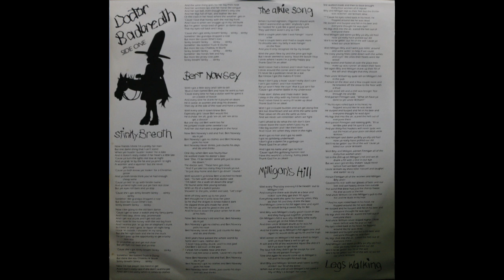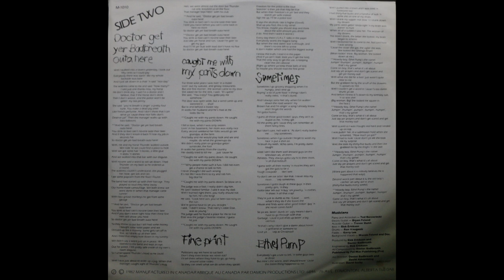Doctor Badbreath - Tourin' The Two Step (1982) [Complete LP]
Doctor Badbreath was a novelty character created by a local DJ named Randy Broadfoot, based in Edmonton, Alberta, Canada in the early 1980's.

Doctor Badbreath had a regional hit with the single Stinky Breath (B side: Sometimes) in 1982. Stinky Breath and Sometimes were released on the first, and only, Doctor Badbreath album, Tourin' The Two-Step, released in 1982 on the Edmonton based Damon Records, catalog number M-1010.

The album was deleted from the catalog by the late 1980's. As far as I'm aware, it was never released on CD and is currently only available as second hand copies of the original vinyl LP's.

If you like this one check out the Garry Lee & Showdown album which I have uploaded to the channel.. Garry Lee was involved in this album, along with other local session musicians.

1. Stinky Breath                                                                0:00
2. Bert Nowsey                                                                 3:49
3. The Alkie Song                                                             7:19
4. Milligan's Hill                                                                10:11
5. Legs Walking                                                                13:56
6. Doctor Get Yer Badbreath Outta Here                          16:43
7. Caught Me With My Pants Down                                  20:26
8. Fine Print                                                                       25:06
9. Sometimes                                                                     26:56
10. Ethel Pump                                                                    31:54

Album Credits:

Ted Borowiecki – piano, accordion
Bryan Feland – electric guitar
Trevor Dunn – acoustic guitar
Rick Erickson – bass
Ron Vaugeois – drums
Garry Lee – fiddle

Producers: Rick Erickson and Dr. Badbreath
Engineer: Rick Erickson
All songs by Doctor Badbreath